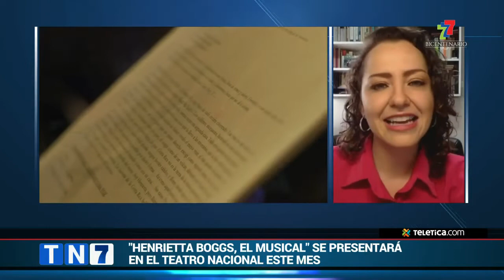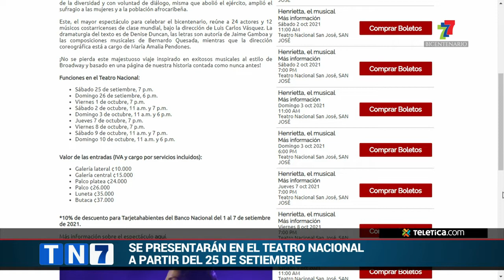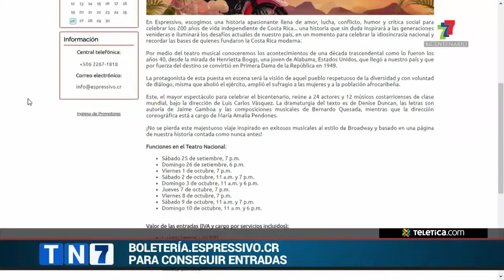"Henrietta Boggs, el musical"